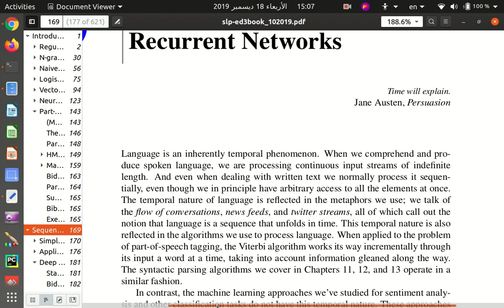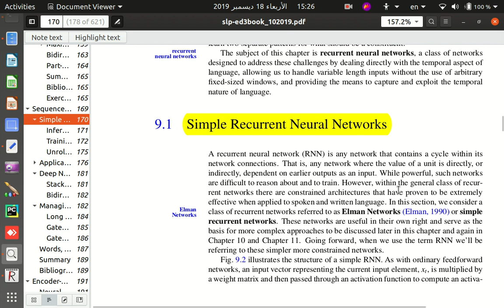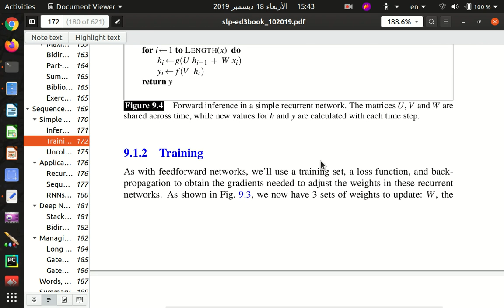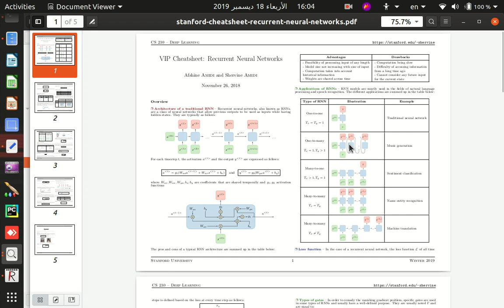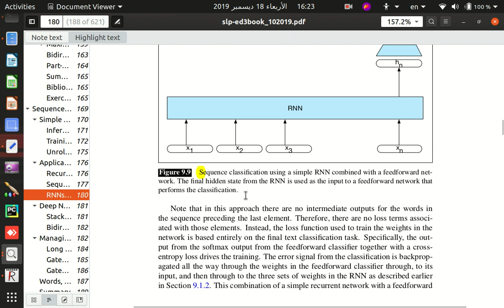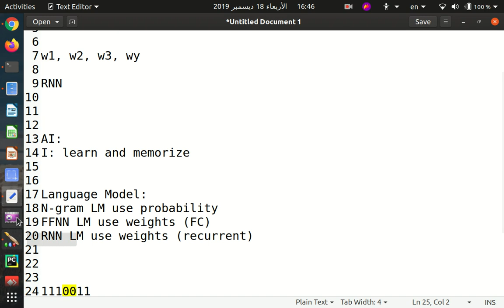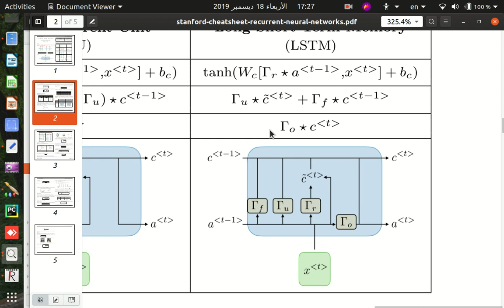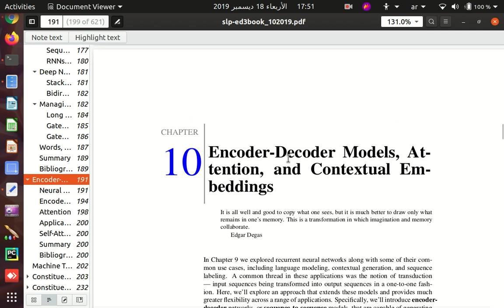14 NLP - RNN, LSTM, GRU